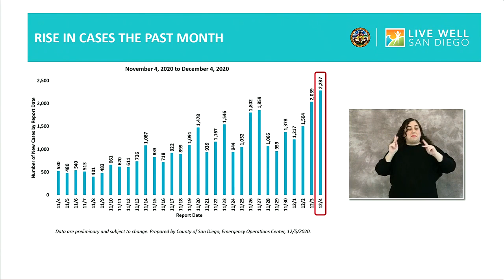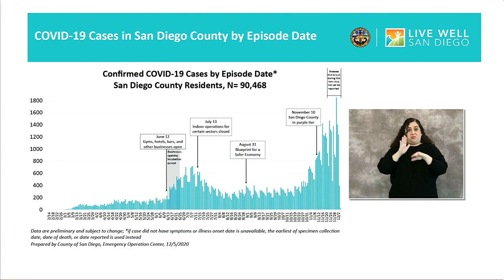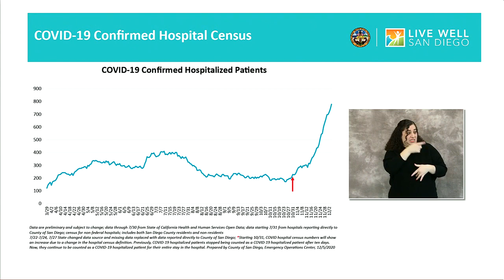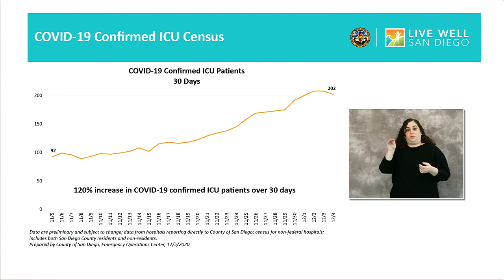County Reports 2,287 New Cases Of COVID-19 Ahead Of Stay-At-Home Order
San Diego County is reporting a record 2,287 new cases of COVID-19 and eight additional deaths Saturday ahead of a new stay-at-home order that takes effect late Sunday night.